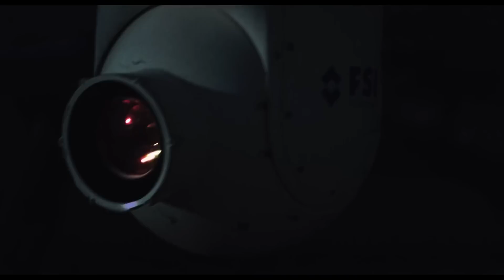El Nino HD trl